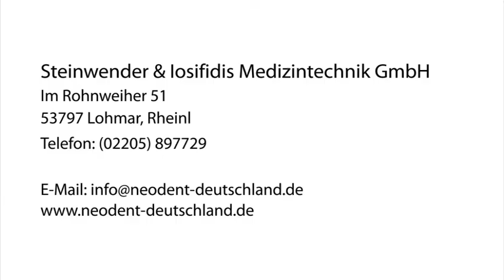Behandlungseinheit Lohmar, Rheinl Steinwender & Iosifidis Medizintechnik GmbH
Steinwender & Iosifidis Medizintechnik GmbH in Lohmar, Rheinl ist Ihre erste Wahl, wenn Sie nach Behandlungseinheit oder Dentaleinrichtungen suchen. Für mehr Informationen erreichen Sie uns unter der Telefonnummer (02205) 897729 oder schauen Sie direkt vor Ort vorbei: Im Rohnweiher 51, 53797 Lohmar, Rheinl. Besuchen Sie uns auch unter der oben genannten Webadresse!